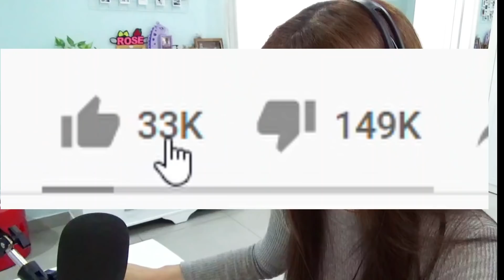Oli London's reaction to BTS Dynamite are just 'CUTE' (again)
someone told me to REACT TO OLI LONDON REACTING TO BTS DYNAMITE and i regret it

May I have a cup of tea please :3

Me$$y bio:
 ゜Sabrina
゜6 y/0
゜fe male
 ゜survived squidgame
゜269cm
゜perfectly normal
゜pls sabscrib

I had -3 hours of sleep while editing this epiC video. Hope you enjoy it :,,3